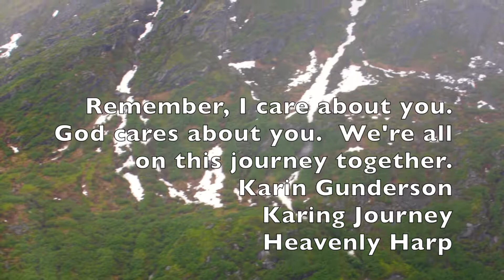Snowfall ~ Heavenly Harp ~ Karin Gunderson